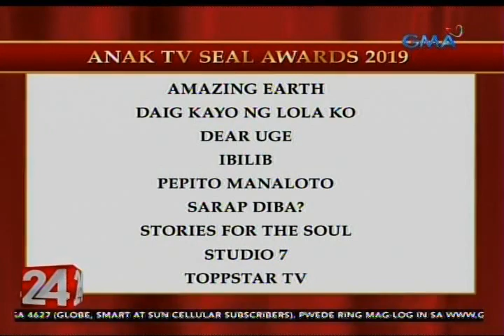24 Oras: Mahigit 30 GMA at GMA News TV programs at 9 na Kapuso personalities, kinilala ng Anak TV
More than 30 GMA at GMA News TV programs ang ginawaran ng Anak TV Seal Award. Pinarangalan din ang mga 'most admired' at 'child-sensitive' Kapuso personalities.

24 Oras is GMA Network’s flagship newscast, anchored by Mike Enriquez, Mel Tiangco and Vicky Morales. It airs on GMA-7 Mondays to Fridays at 6:30 PM (PHL Time) and on weekends at 5:30 PM.